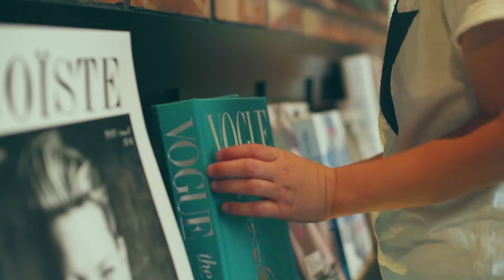Exclusive Dental Studio Poznań /film about Us/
EVERYTHING STARTS WITH A SMILE
We've developed a place different from others for you.
A place where passion and years of experience for beauty have met so that you could look after the most important things in a unique atmosphere.
We know how important a beautiful and healthy smile is in everyday life, we also know what should be done so that you could smile more often.
That's why we'll make sure that you start and end each day with a beautiful smile which will reflect your inner joy.